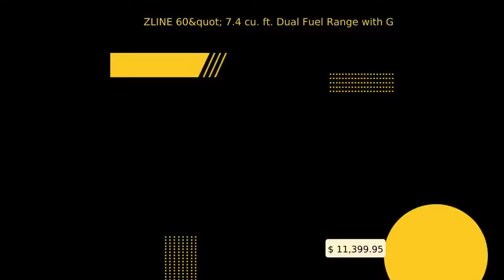ZLINE 60" 7.4 cu. ft. Dual Fuel Range with Gas Stove and Electric Oven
COLOR: DURASNOW® WITH BRASS BURNERS DESCRIPTION Experience Attainable Luxury® with the ZLINE Dual Fuel 60” Professional Range in DuraSnow® Stainless Steel. ZLINE’s exclusive DuraSnow® finish features a timeless non-directional fingerprint-resistant finish, allowing you to easily combat everyday wear and tear. Combining both professional aesthetics and functionality, this range provides the ultimate luxury experience for a fraction of the cost. Achieve optimal results with cooktop cooking power from 4,200 up to 18,000 BTUs provided with sealed burners. Rely on precise and even heating for every homemade dish with an electric convection oven. Enjoy an ultra-deep oven capacity with a three-layered insulated glass oven for efficient cooking every use. With upgraded premium features such as SmoothSlide ball-bearing oven racks, dual lighting, and adjustable legs, this range is certain to wow both the chef and guests alike. Assembled with the highest quality materials on the market, this range offers a durable, scratch-resistant porcelain cooktop and ZLINE’s exclusive single piece cast iron grate. Cook with ease with StayPut Italian hinges, providing a safe baking environment to enjoy for years to come. ZLINE stands by the longevity and durability of their professional ranges, while ensuring further protection and peace of mind with a worry-free warranty. The ZLINE 60” Dual Fuel Range ships next business day when in stock. An Industry First - Limited lifetime warranty on the Italian burners includes parts replacements for burners and burner caps, and parts and labor for the spark tip if parts prove to be defective in materials or workmanship. SPECIFICATIONS Brand: ZLINE Kitchen and Bath Dimensions: 60" W x 28" D x 36" H Oven Dimensions: 30.5/ 18.5" W x 18.5" D x 14" H Lighting: Dual Lighting, controlled by light switch on front control panel Voltage: 240V/60Hz/40A Mount Type Free Standing Control Type: Durable Front Control Material: Durasnow® Stainless Steel frame with Porcelain Top- Italian made hinges and burners Cooktop: (8) Burners, (1) Fish Burner with hand-finished stainless steel one piece cook top and electronic spark ignition for all burners Oven: Convection Gas Oven- 4.6 cu. ft./ 2.8 cu. ft.deep oven- Triple Glass Window- Dual Lighting- Professional Aluminum Mesh Seal BTU Rating: Burners: Dual Wok (x2) - 18,000 BTU Fish Burner - 13,000 BTU Rapid Burner - 13,000 BTU Semi Burner (x3)- 8,500 BTU Auxiliary Burner (x2)- 4,200 BTU Fuel Type: Convection Oven- Gas Cooktop Warranty: 1 Year Warranty Certifications: ETL Certified Product Weight: 450 lbs Click Here to View Manual